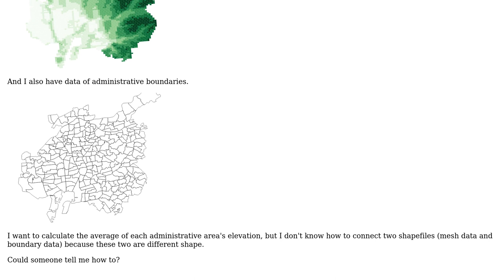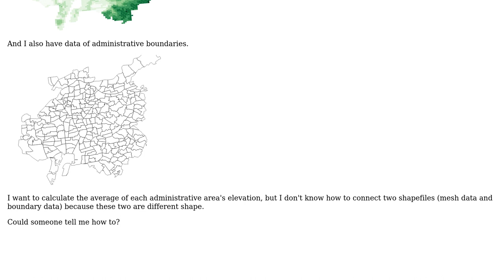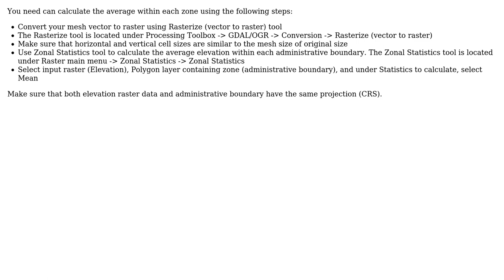GIS: Calculating meshes average within boundary?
With thanks & praise to God, and with thanks to the many people who have made this project possible! | Content (except music & images) licensed under CC BY-SA | Music | Images & others | With thanks to user Taras user Hayato user ahmadhanb and the Stack Exchange Network Trademarks are property of their respective owners. You are responsible for your own actions.